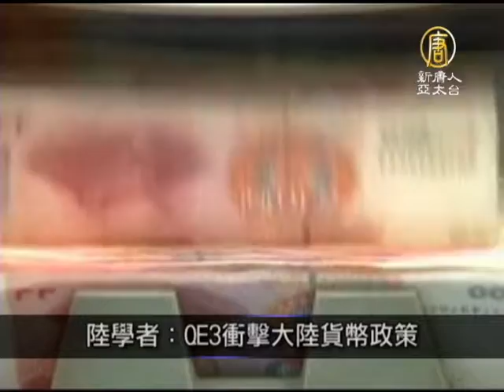【中國新聞_中國一分鐘今日热点】9月14日中國一分鐘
【中國新聞_中國一分鐘今日热点】9月14日中國一分鐘(NTDAPTV)
接下來請看本日的中國一分鐘。
武漢工地意外 19工人不幸身亡【新唐人亞太台2012年9月14日訊】

9月13號下午1點半，在湖北武漢的一處工地，一部工地載人電梯意外從高空墜落，造成至少19人死亡。

中國派6艘監測船　進入釣魚台海域

根據日本媒體報導，今天早上有6艘中國籍監測船陸續進入釣魚台海域，日方對中方已經發出「警告」，要求這6艘監測船離開。

紐時：習近平週末露面

美國紐約時報13日報導，消失多日的中國大陸國家副主席習近平，將在週末發表講話。不過報導並沒 有說明是在何種場合、以什麼方式講話。

陸學者：QE3衝擊大陸貨幣政策

美國聯邦準備理事會13日宣布，推出第三次量化寬鬆(QE3)政策，大陸環球財經研究院院長宋鴻兵今天表示，這將推高石油、貴金屬等大宗商品價格行情，也將衝擊大陸貨幣政策。